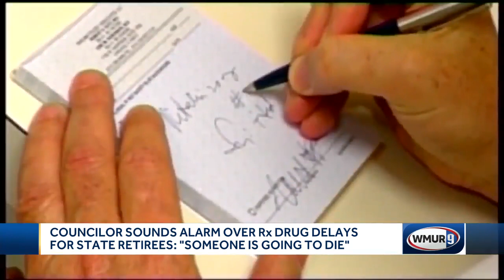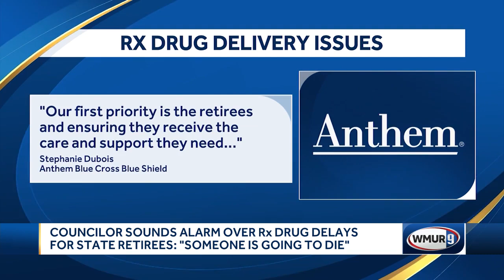Councilor sounds alarm over prescription drug delays for NH retirees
Anthem Blue Cross Blue Shield took over the prescription drug program for New Hampshire's 11,000 retired state employees at the beginning of the year, and critics said it has been a disaster from day one, with some retirees facing extended delays to get crucial medications.